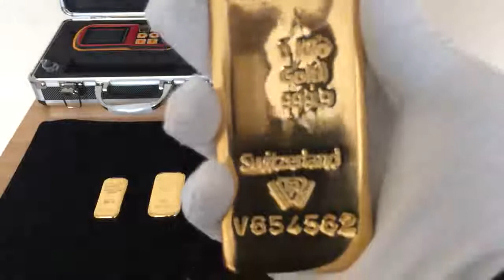Investeren in fysiek goud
Investeren in fysiek goud, beleggen in fysiek goud doet u aan de hoogste kwaliteit, de hoogste zuiverheid en service via Europese Goudstandaard in Belgie. Nergens ter wereld een groter aanbod en betere prijzen. Goudbaren, zilverbaren, gouden munten, zilveren munten. Kortom fysiek vermogen in eigen handen hebben en houden, daarvoor bent u bij Europese Goudstandaard aan het juiste adres.